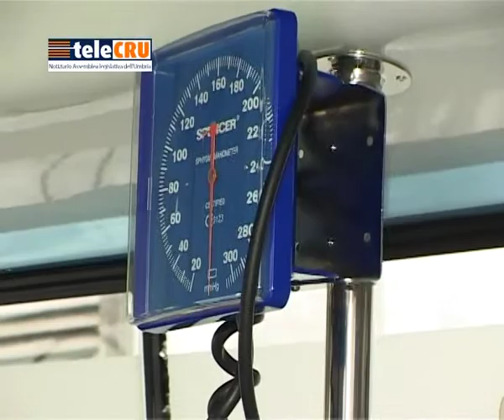Audizione su trasporto sanitario senza gara - 12 gennaio 2015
12 gennaio 2015 - Anche in Umbria si va verso l'affidamento diretto del trasporto sanitario, senza gara d'appalto. Audizione in Terza Commissione